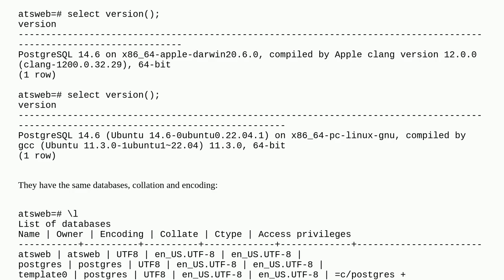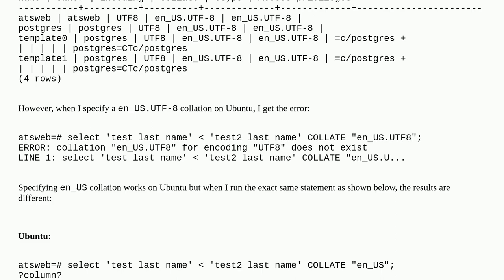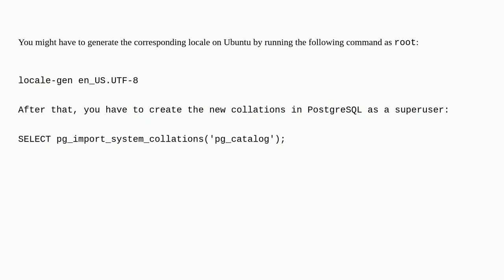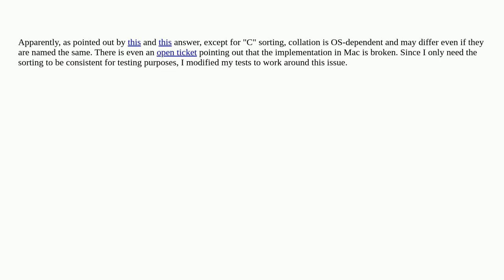Differences in PostgreSQL 14 collation behavior on Linux and Mac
A special thanks goes out to the community

  postgresql collation ubuntu mac-os-x